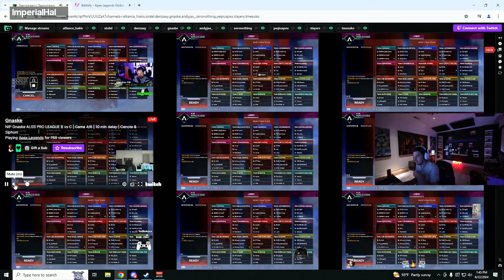Apex Legends MUST WATCH Twitch Clips of Week 26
Credits:
- Clipped By bawloch
- Clipped By bawloch
- Clipped By robot3000_
- Clipped By barcaroli
- Clipped By mavvfps
- Clipped By Genburten
- Clipped By bawloch
- Clipped By IronHoop_
- Clipped By LogBomb
- Clipped By bawloch
- Clipped By whoisdew
- Clipped By IKAMOworkshop
- Clipped By 2_Tacos_
- Clipped By Genburten
- Clipped By Kevachino
- Clipped By 2_Tacos_
- Clipped By Albralelie
- Clipped By TomBull14
- Clipped By Alliance
- Clipped By zettai_kalen

Chapters
00:00 WHAT THE
00:40 S
00:56 Verhulsting
01:26 TLDR why Hardecki got kicked
02:06 OMFG
02:34 Cheater
03:36 S
04:19 Verhulst and tsm wipe falcons
04:51 Dropped smokes the beacon
05:09 S
06:11 Shooby 1v3 COL with hound ult heal
06:34 CaughtIn4k
07:26 FUNFPS 3v1 Clutch vs FLAT in Scrims
07:56 Cheater
08:58 PATHY GHOST RIDIN THE WHIP
09:16 Zer0 Clutch in Scrims
09:46 Rip MnK
10:18 Big Sentinel play
11:20 Sneaky snake
12:04 覚醒19キルチャンピオン
12:39 Outro